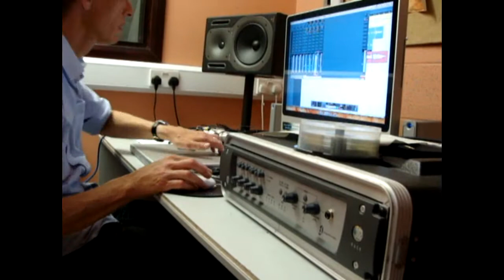Jimmy´s while my guitar gently weeps music video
my cover to One of my favorite songs!